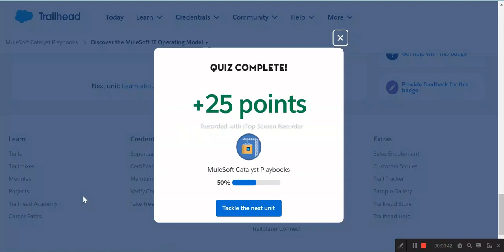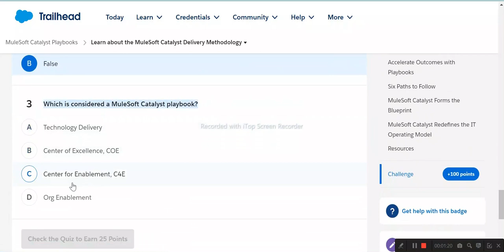MuleSoft Catalyst Playbooks | Salesforce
Discover the MuleSoft IT Operating Model
Learn about the MuleSoft Catalyst Delivery Methodology